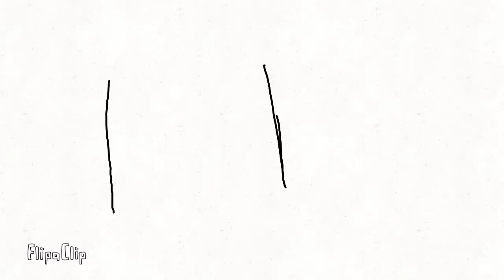Stick fight part 4